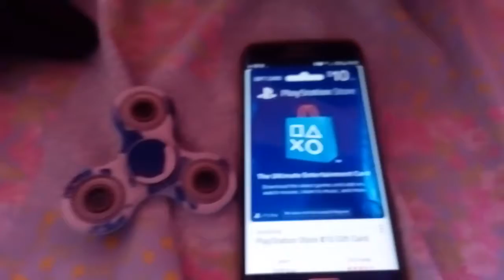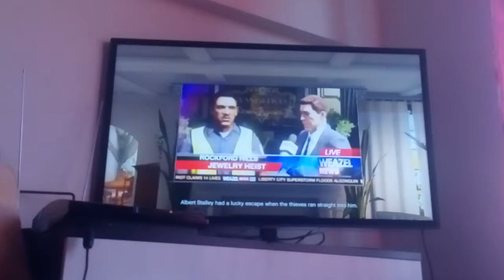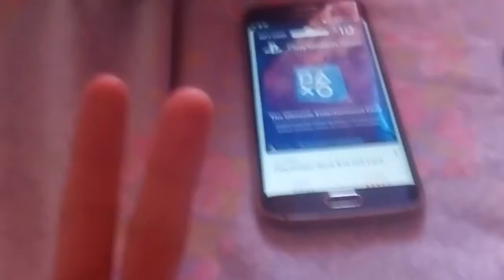Grand theft auto v on ps3 episode 2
Today gta v mission mr phillps on trevor ron and wade.